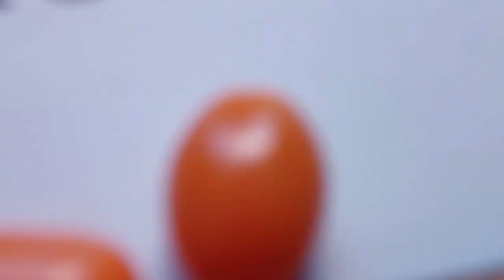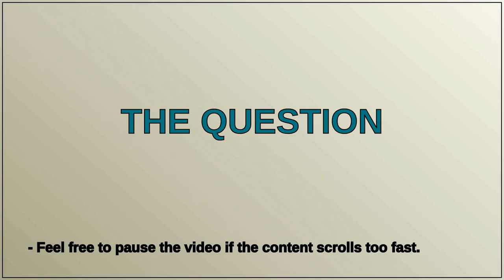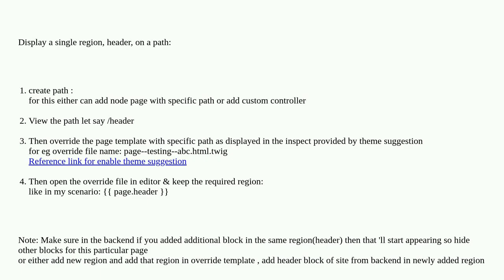Drupal: How can I render only a region in a controller?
How can I render only a region in a controller?

A special thanks goes out to the community

  theming